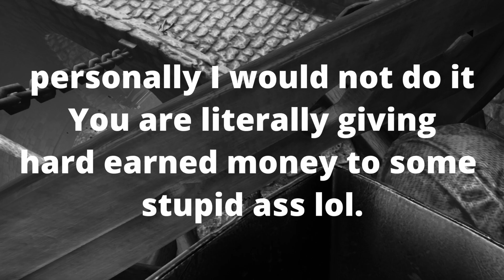Hellsplit Arena hit it's peak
Hello frecklepeople today we are playing some Hellsplit arena. this game is all about killing zombies and having fun. Hellsplit arena memes Hellsplit arena funny moments. Vr but there are actual funny moments.